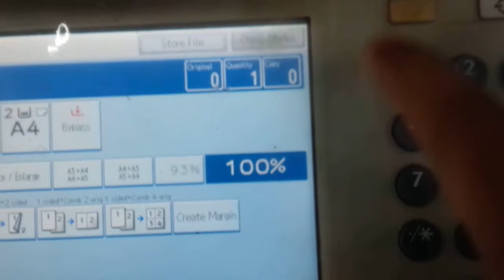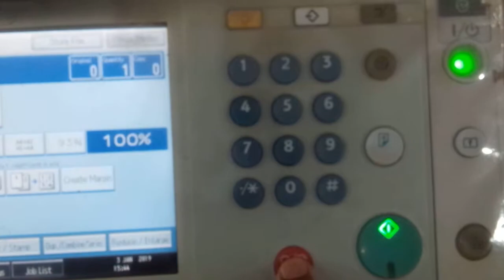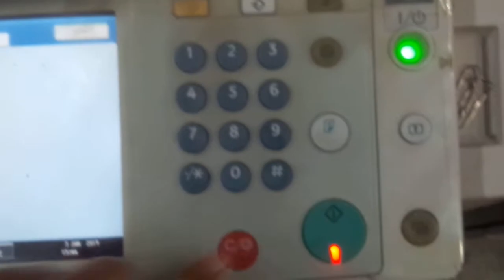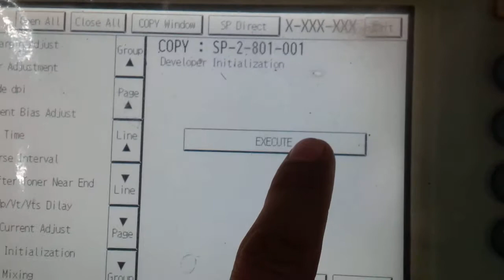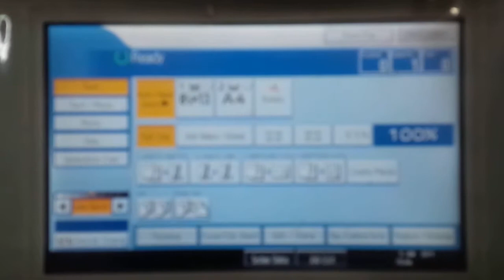RICOH MP 2851/3351 SERVICE SETUP ENTER CODE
HOW TO ENTER IN THE SERVICE SETUP OF RICOH MP 2851/3351.
CODE: C+107+STOPKEY